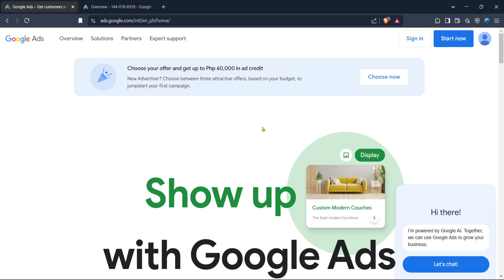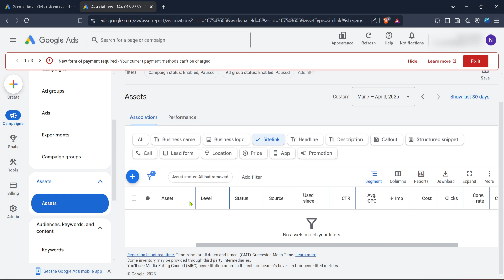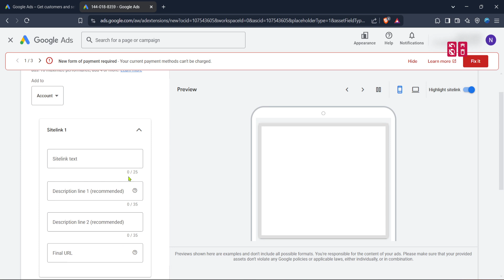How to Edit Sitelinks in Google Ads (Full 2025 Guide)